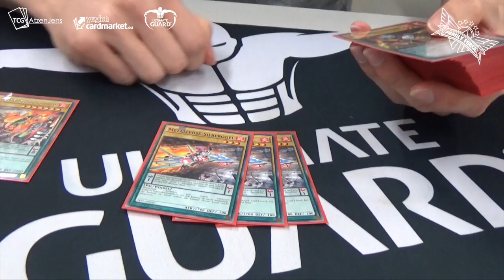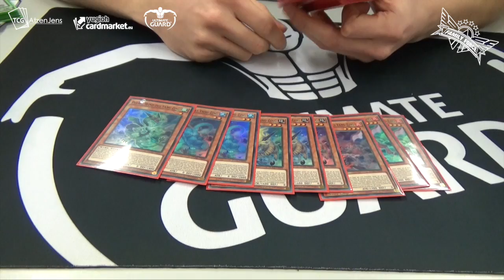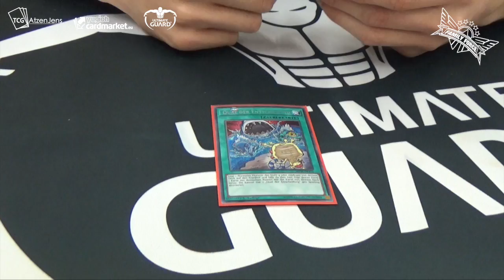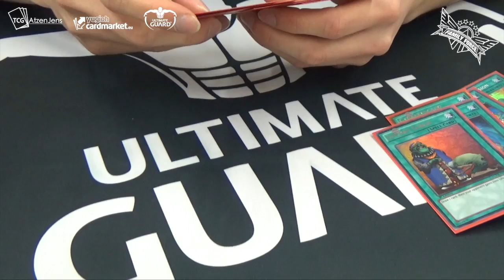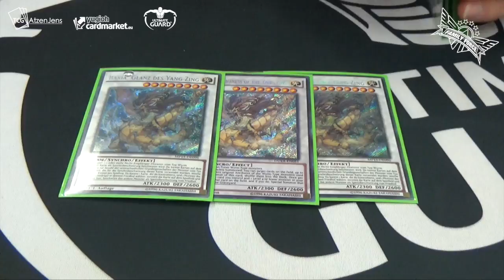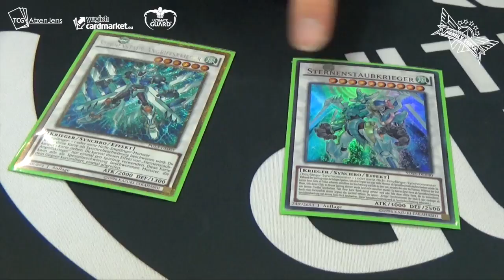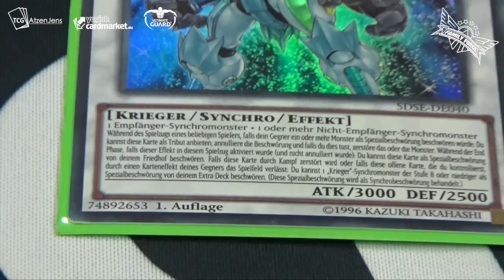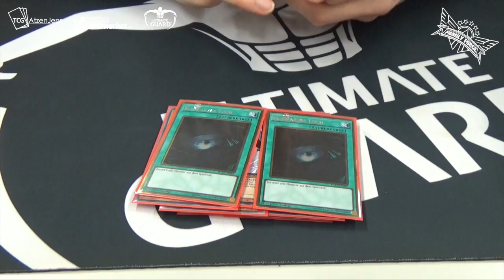Deckprofil 7. HANSE Challenge - Johannes G.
Johannes kam mit seinen Yang Zing - Metalfoes bis in die Top 8.